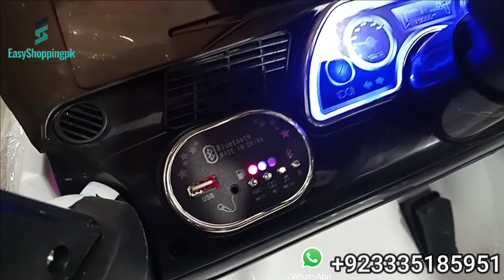Electronics Cars | Kids Toys Cars & Jeep Price Rawalpindi Pakistan 2023 | Wholesale China Market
Shop Name : Toy center
Address : Al-Rehman Plaza China Market Rawalpindi